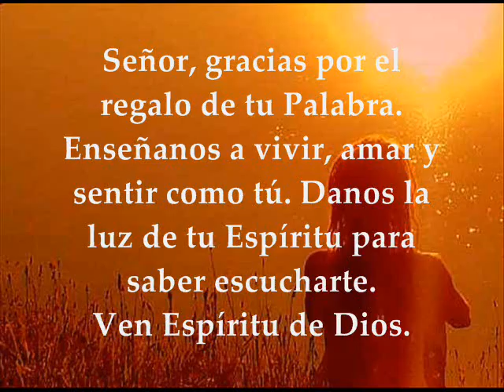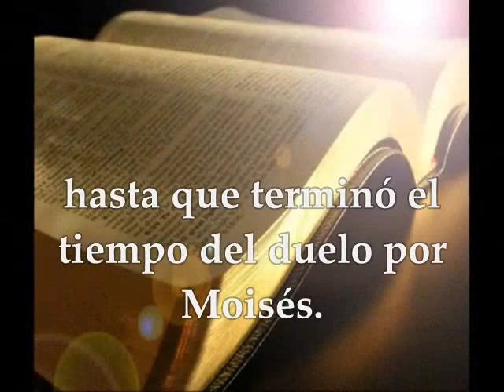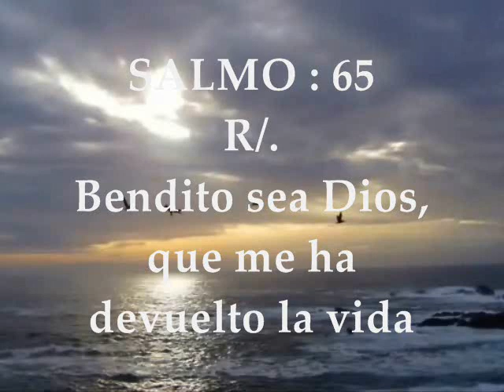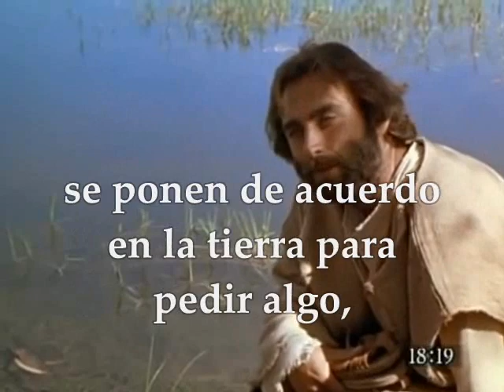Evangelio y Lecturas Día a Día | Miércoles 16 de Agosto de 2017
Primera Lectura: Del libro del Deuteronomio 34,1-12  Salmo 65:1-3a.5.8.16-17 R/. Bendito sea Dios, que me ha devuelto la vida Evangelio según San Mateo 18,15-20